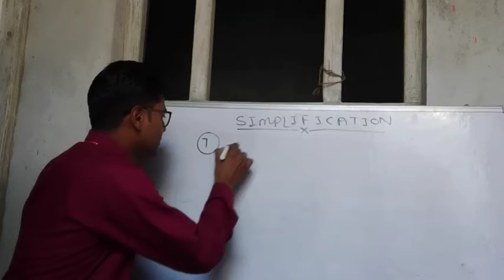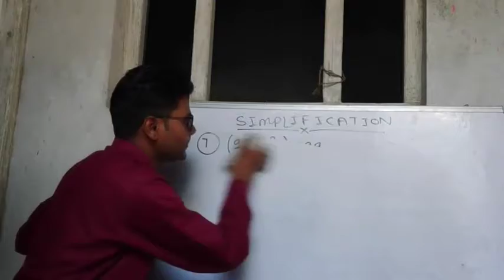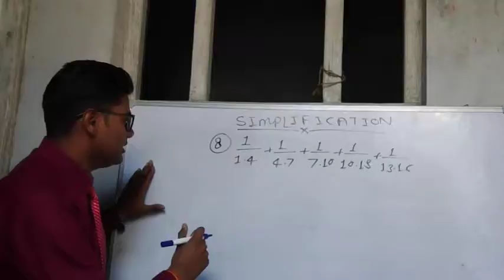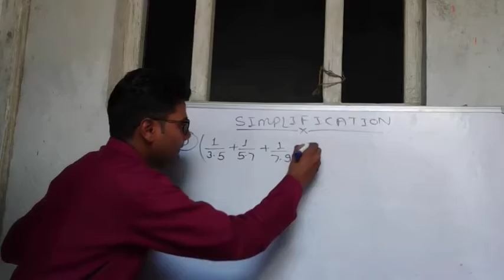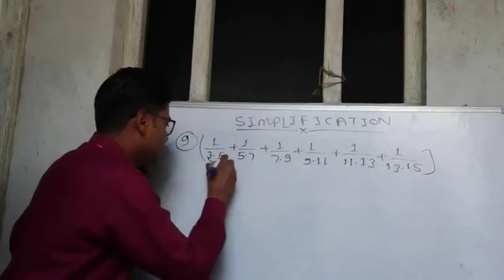SIMPLIFICATION || (CLASS-3)|| TOPPERS CHOICE 2.0